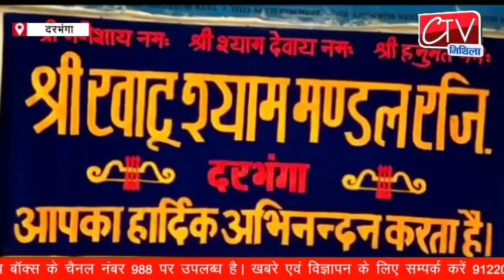Ctv Mithila News खबरें फटाफट शहर से गांव तक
खबरें फटाफट शहर से गांव तक

About:
Ctv Mithila News is one of most watched Hindi Regional News channel.

मिथिला का एक मात्र भरोसेमंद और लोकप्रिय न्यूज़ चैनल है। यह चैनल Mithila के सभी क्षेत्रीय खबरों के साथ साथ सरकार, राजनीति, पर्यावरण , खेल-कूद से जुड़ी बिहार की खबरें प्रसारित करता है|

दरभंगा ,मधुबनी, समस्तीपुर , सहित बिहार की खबरें के लिए  मिथिला का अपना tv न्यूज़  चैनल जो GTPL सेटअप बॉक्स के चैनल नंबर 988 पर  उपलब्ध. खबरे एवं विज्ञापन के लिए  सम्पर्क करें 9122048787